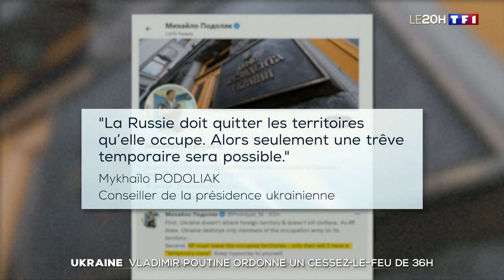Vladimir Poutine ordonne un cessez-le-feu de 36 heures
Les armes vont se taire, au moins côté russe, l'espace de quelques heures. Vladimir Poutine a ordonné jeudi à ses forces d'appliquer un cessez-le-feu en Ukraine les 6 et 7 janvier à l'occasion du Noël orthodoxe, a annoncé le Kremlin. "Compte tenu de l'appel de Sa Sainteté le patriarche Kirill, j'instruis le ministre russe de la Défense d'introduire un régime de cessez-le-feu sur toute la ligne de contact entre les parties en Ukraine à partir de 12h00 le 6 janvier de cette année jusqu'à 24h00 le 7 janvier", a précisé la présidence russe.